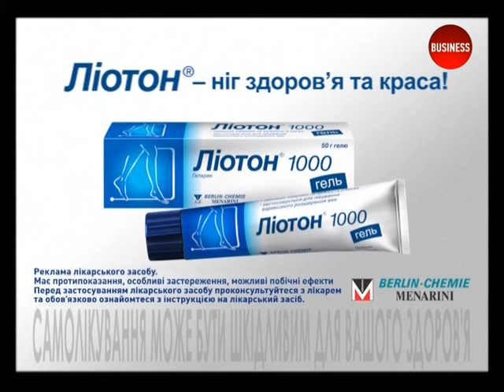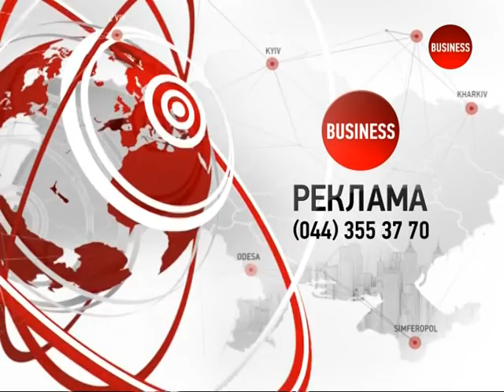Пикет предпринимателей под ЦВК. Сюжет телеканала Business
24 июля 2014г. предприниматели пикетировали сессию Киевсовета. На столь радикальные шаги их сподвигла напряженная ситуация в сфере размещения и демонтажа МАФов и киосков Киева.